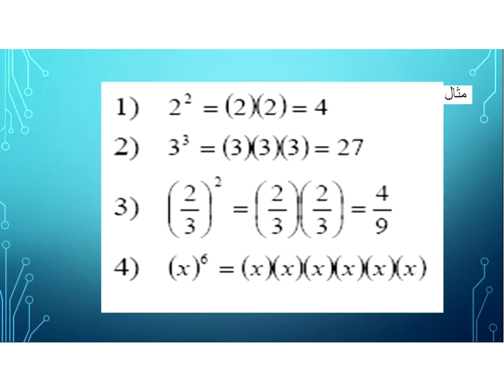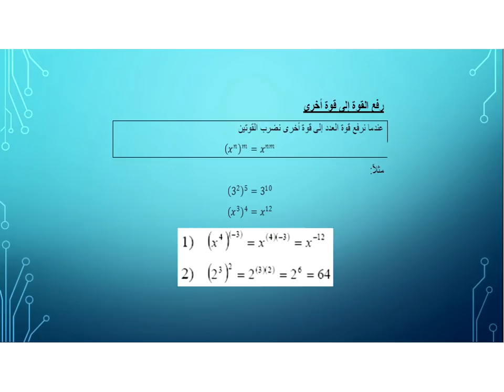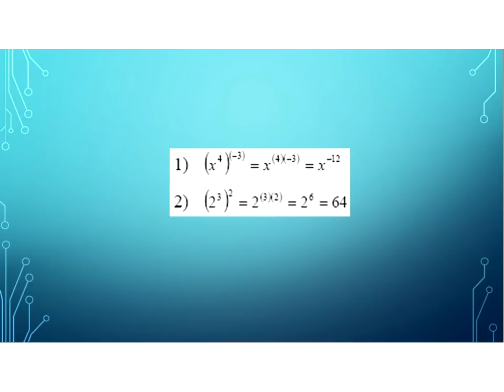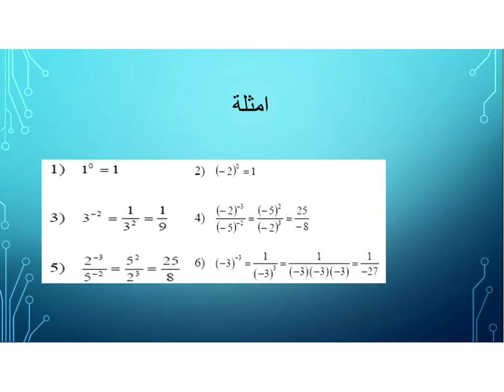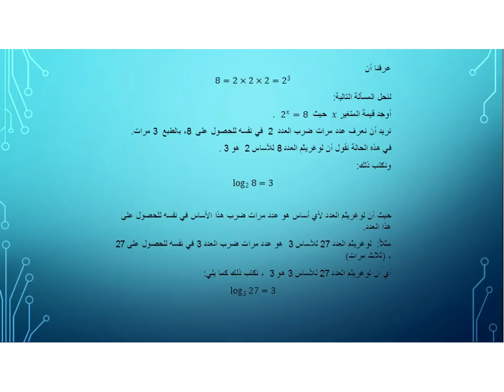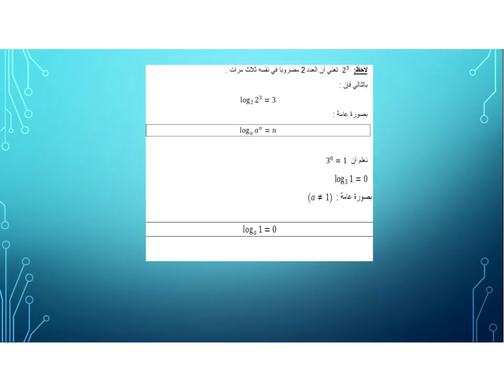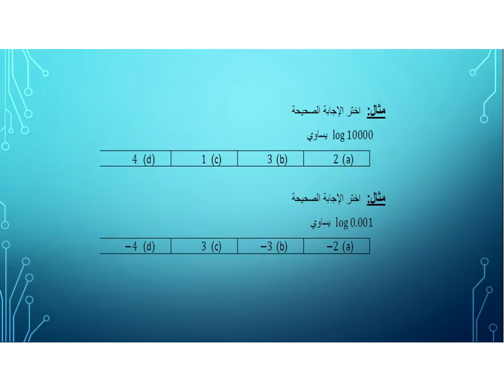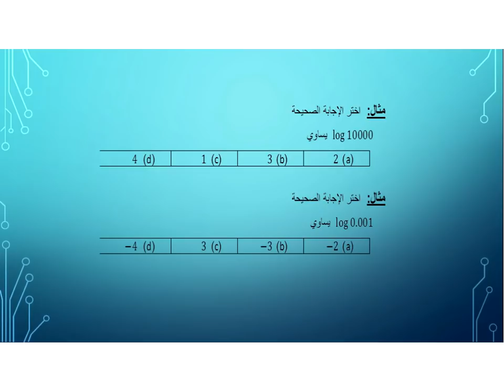اللقاء الرابع رياضيات المالية الفصل الاول 1440 1441هـ MBA